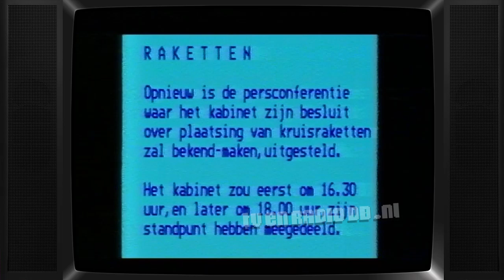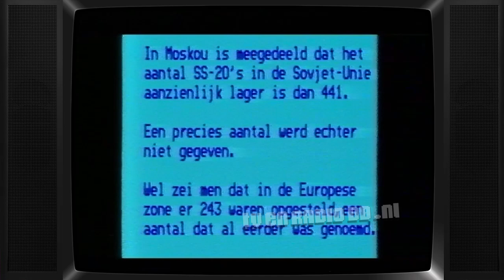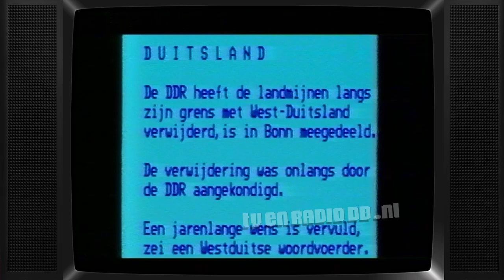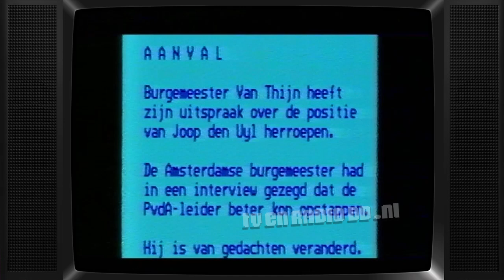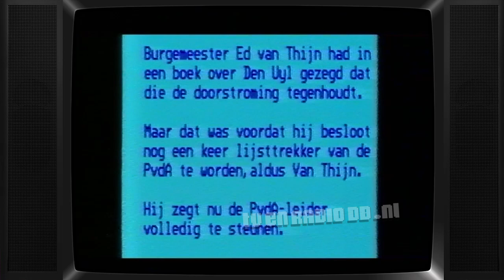TV: Nieuws voor Doven en Slechthorenden (19851101, 1815, Nederland 2)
Uitgezonden op 1 november 1985 om 18:15uur op Nederland 2.